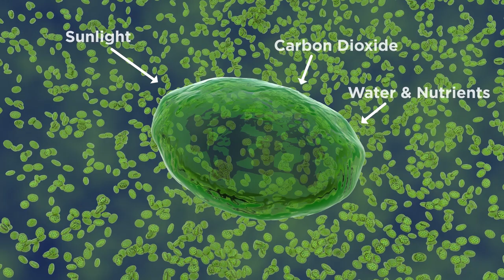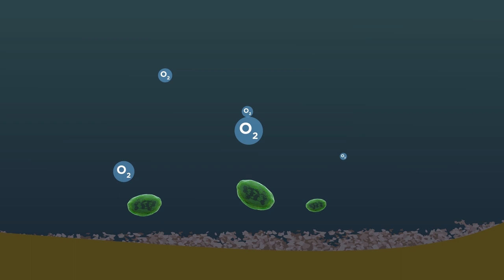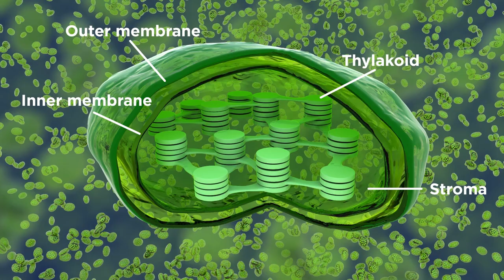The mystery of Mono Lake – why does it turn green?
Graduate students in the 2016 International Geobiology Course worked on Mono Lake, California obtaining samples to better understand the role of algae, other microbiota and brine shrimp in the maintenance of the lake’s ecosystem health. The study found that even in very low light levels at the bottom of the lake, algae may still be performing a low-level of photosynthesis to better maintain a diversity of microbes that likely serve as a seed bank for the overall health of the lake.